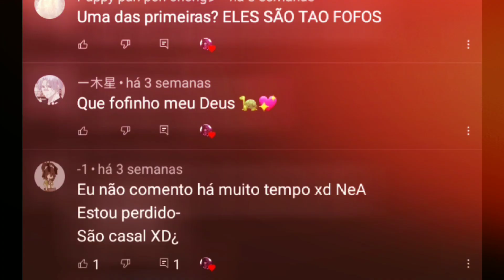{🍃}Uma garota resolveu criar um canal,Mal sabia que...{🍃} Meme_ Gacha Club ❤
inspiração: Yaya Okami :3